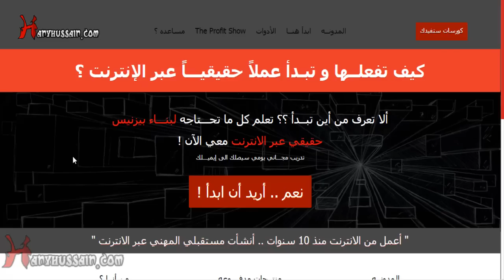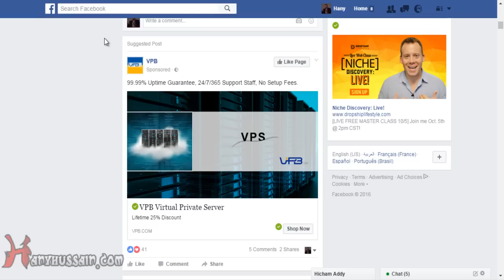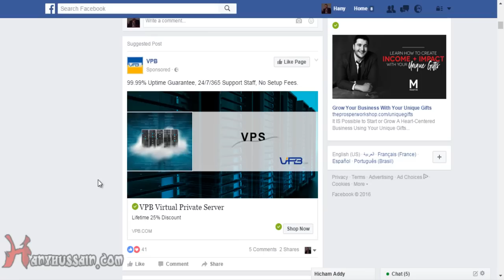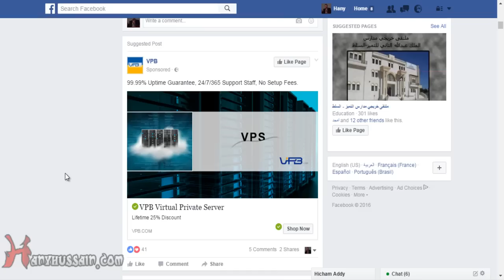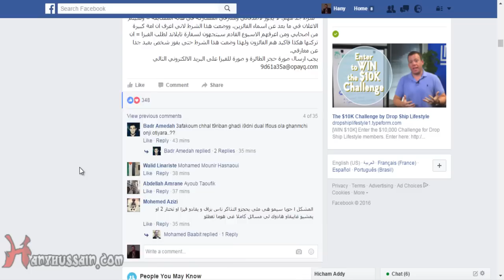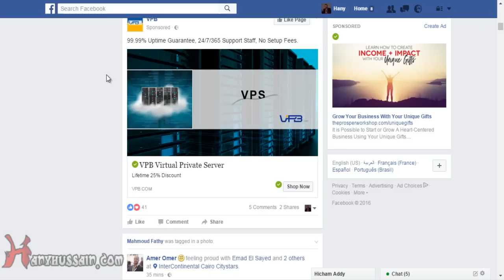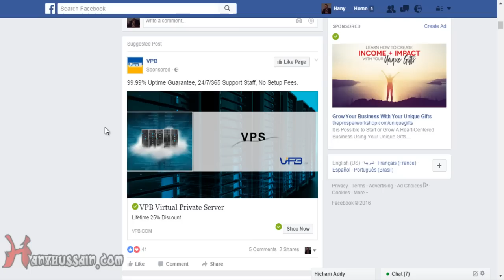ثلاث خدع لزيادة عمولاتك كأفلييت ماركيتر الخدعه الاولى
تريد أن تعرف كيف و ما الذي يجب فعله ، راســلني هنا عبر واتس آب و دعني أعرف عنك قليلاً و سأعطيك ما الذي يجب فعله بالضبط

كورس مجاني للمدربين و مقدمي الخدمات و بائعي المنتجات الرقمية تكشف فيه استراتيجية سهلة لجلب ١٠ آلاف دولار شهرياً ؟

مونيتايز سكوول : المكان الوحيد الذي لن تحتاج غيره في رحلتك لبناء بزنيس اون لاين

إذا كنت مدرب ، مقدم خدمات او بائع منتجات رقميه ، لدي جروب خاص فيه كورس مجاني عن طريقة ممتازة اسمها الاوثوريتي فانل و التي لو بدأت فيها ستجد مبيعات كبيرة و مستقره لعملك ، اشترك في الجروب مجاناً من هنا و ابدأ بالكورس